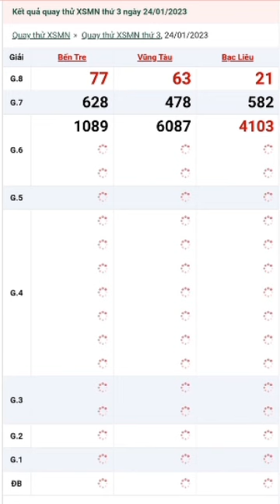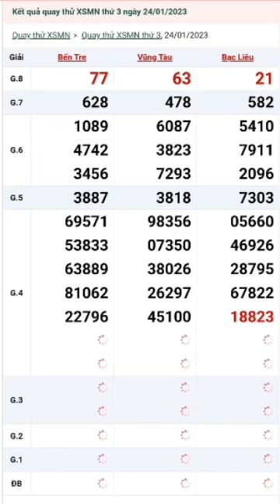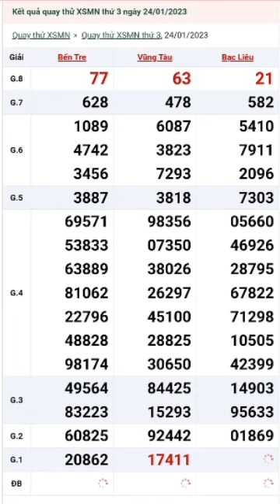QUAY THỬ XỔ SỐ MIỀN NAM THỨ 3 NGÀY 24/ 01/ 2023. BẾN TRE - VŨNG TÀU - BẠC LIÊU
1. Thứ 2: TP HCM - Đồng Tháp - Cà Mau
2. Thứ 3: Bến Tre - Vũng Tàu - Bạc Liêu
3. Thứ 4: Đồng Nai - Cần Thơ - Sóc Trăng
4. Thứ 5: Tây Ninh - An Giang - Bình Thuận
5. Thứ 6: Vĩnh Long - Bình Dương - Trà Vinh
6. Thứ 7: TP HCM - Long An - Bình Phước - Hậu Giang
7. Chủ nhật: Tiền Giang - Kiên Giang - Đà Lạt
 Mọi người xem video thấy thú vị nhớ :
1.Like (thích)
2.Subcirebre (đăng ký)
3.Comment (bình luận)
4.Share (chia sẻ)